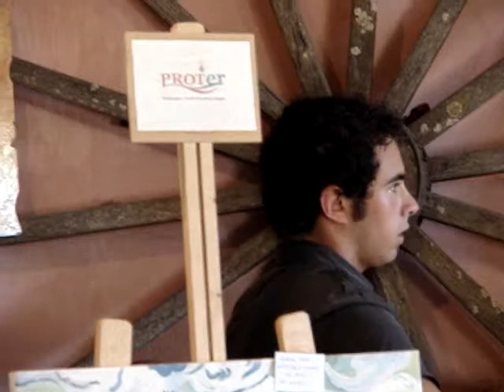"Variete Cultural" en Estación Camet.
"Variete Cultural" llevada a cabo en el Viejo Almacén (Centro Cultural Carlos Castagnino) de Estación Camet. Febrero 2011.
Apertura musical a cargo de Hernán Tambella.
Música interpretada por los alumnos del taller de guitarra de Dante,
Música y canto de Walter Heredia y Lucas.
Gonzalo Quintana (voz y guitarrra) acompañado por Rubén Monzón (percusión).
Cierre improvisado con los músicos participantes.